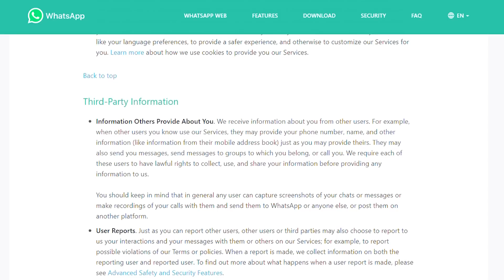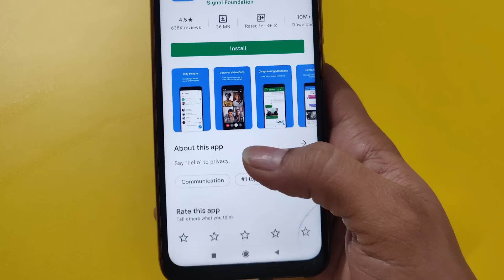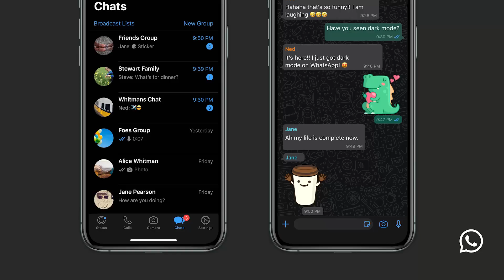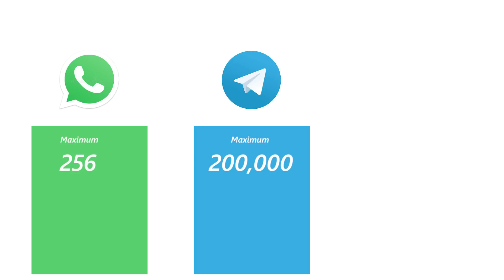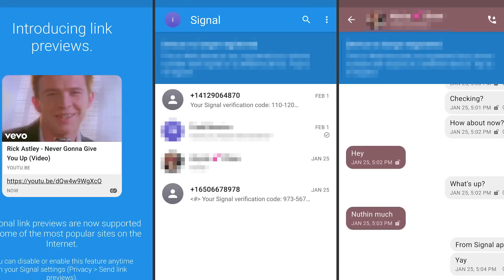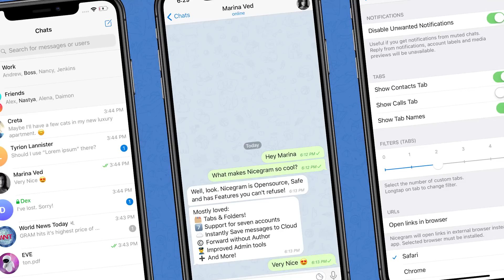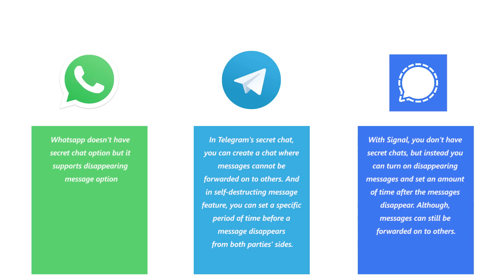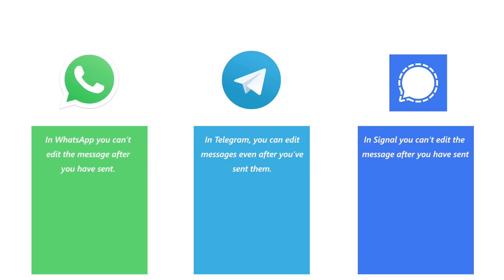WhatsApp Vs Telegram Vs Signal - Which is Better?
WhatsApp's recent change in its privacy policy has forced users to look for alternatives to switch. The two best alternatives we all have been hearing are - Telegram and Signal. But should you really switch to Telegram or Signal? Watch this video until the end to find out.

Video Highlights:

00:00 WhatsApp vs. Telegram vs. Signal: Introduction
02:17 WhatsApp vs. Telegram vs. Signal: Security
03:32 WhatsApp vs. Telegram vs. Signal: Groups
04:13 WhatsApp vs. Telegram vs. Signal: File sharing
05:04 WhatsApp vs. Telegram vs. Signal: Status
05:37 WhatsApp vs. Telegram vs. Signal: Contact sharing
06:27 WhatsApp vs. Telegram vs. Signal: Data collected
07:10 WhatsApp vs. Telegram vs. Signal: Secret chats
07:53 WhatsApp vs. Telegram vs. Signal: Edit sent messages
08:25 WhatsApp vs. Telegram vs. Signal: Lock your chats

Host: Gunjan Mehta
Editor: Amit Kumar Mishra
Script: Gunjan Mehta